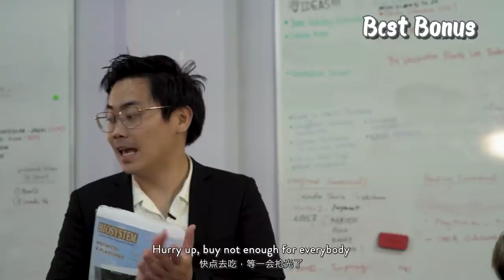Why You Should Quit Your Job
Once we adult, we start to persevere and muscle on, but sometimes, just sometimes, there are some really good reasons, to quit your job LOL

Filmed and Edited by:
Dennizngz @DennizNg

Produced by:
Jeanette Yeap @Jeanettoes
Yi Xuan @Yeetato

Starring:
Benzo @thisisbenzo
Shawnrick Hu @shawnrick
Lynnie @lynniezle